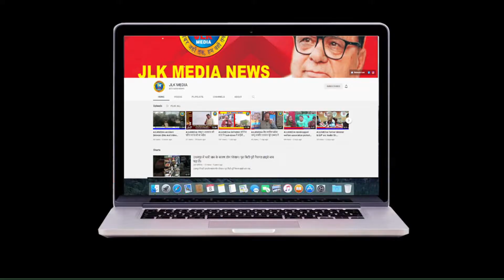JLKMEDIA Balwant Singh Mankotiya along with people protests and demands lander Panchari mongri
JLKMEDIA Balwant Singh Mankotiya along with people protests and demands lander Panchari mongri ladda to be made constituency